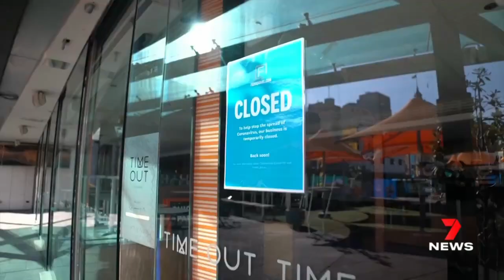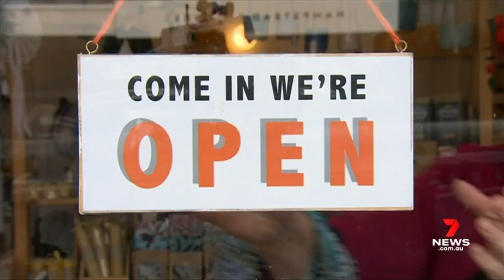Brighton Savoy on Channel 7 Melbourne 6pm News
More support for small businesses dealing with Victoria’s fifth lockdown 7NEWS 20th july 2021